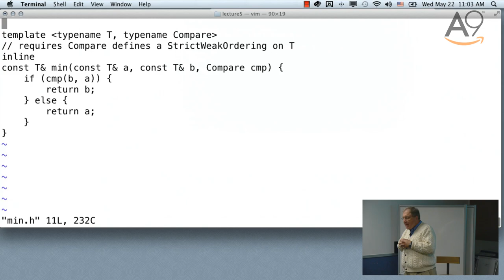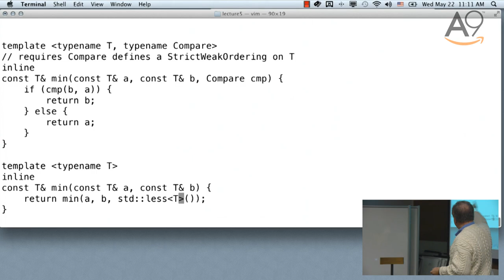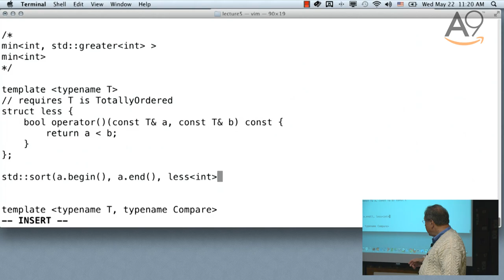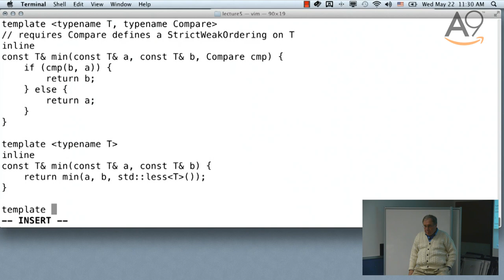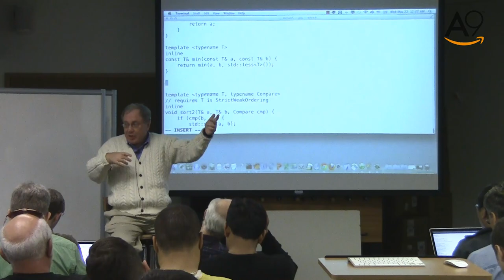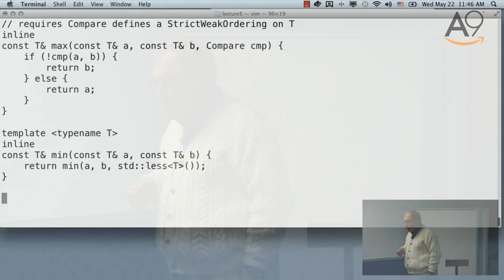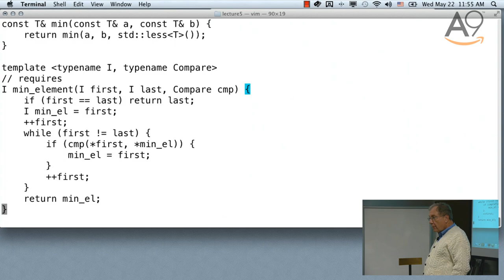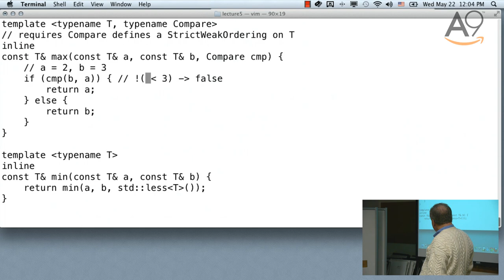Efficient Programming with Components: Lecture 5 Part 1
First half of the fifth lecture of Efficient Programming with Components.